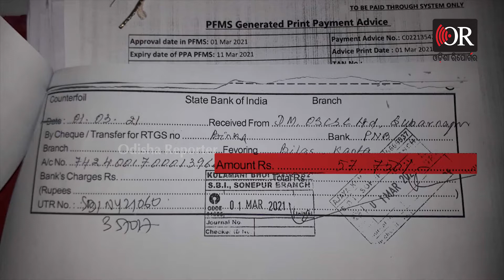Farmers Allege Irregularities In Paddy Procurement At Binika, Odisha Reporter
ନିଜେ ଚାଷବାସ କରି  ଅମଳ କରିବା ପରେ ଦୁଇବର୍ଷ ତଳେ ମଣ୍ଡିରେ ଧାନ ବିକିଥିଲେ ସୁବର୍ଣ୍ଣପୁର ଜିଲ୍ଲା ବିନିକା ବ୍ଳକ ମେଘେଳା ଗାଁର ଏହି ମହିଳା ଚାଷୀ ବିଳାସ କଟାଂ । ଘର କହିଲେ ଏହି ଭଙ୍ଗା ଦଦରା ପଲିଥିନର କୁଡ଼ିଆ । ସ୍ବାମୀ ଆରପାରିକୁ ଚାଲିଯିବା ପରେ ଦୁଇଏକର ଜମିରେ ଚାଷ କରି ପେକ୍ସରେ ବିକ୍ରୀ କରିଥିଲେ ଧାନ। ହେଲେ ନିଜ ହକ ଟଙ୍କା ପାଇବା ପାଇଁ ଏ ଅଫିସରୁ ସେ ଅଫିସକୁ ଦୌଡ଼ି ଦୌଡ଼ି ନୟାନ୍ତ ହେବାପରେ ଟଙ୍କା ମିଳିବା କଷ୍ଟକର ହୋଇପଡ଼ିଛି।